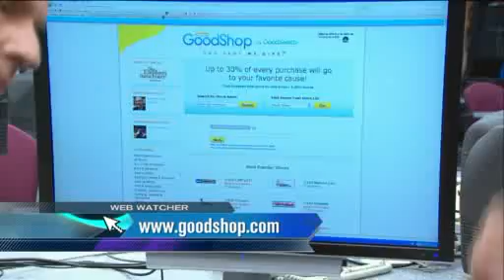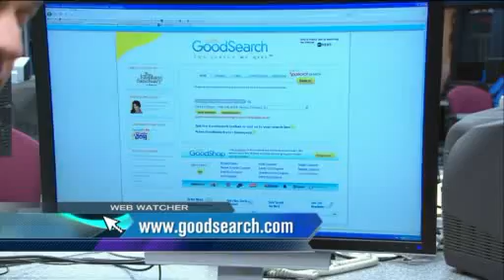WGN Chicago - Shop for Charity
Broadcast Dec. 2, 2009
Chicago, IL